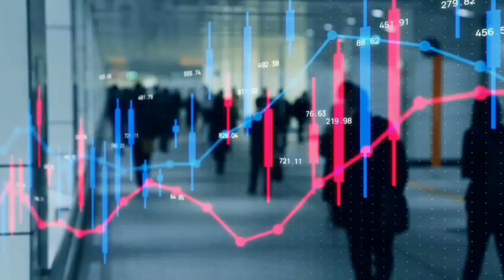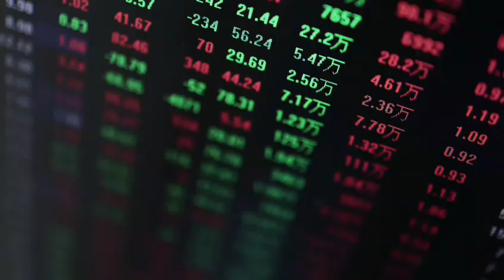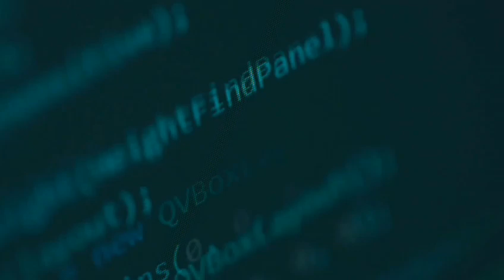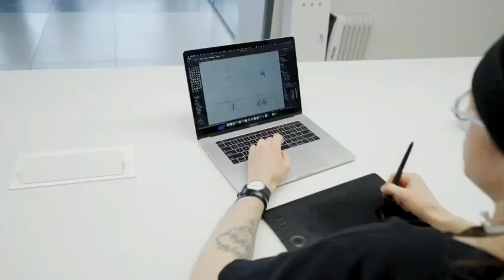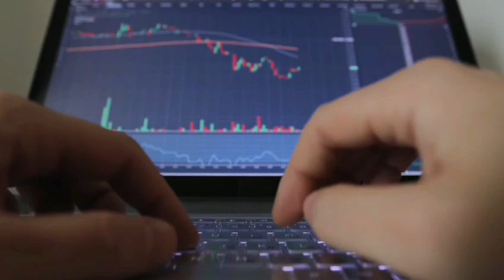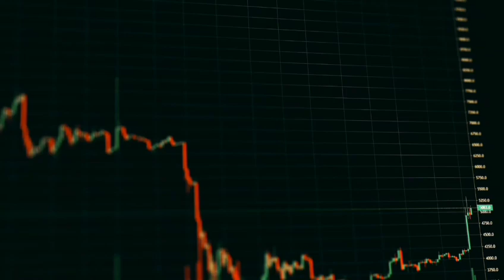Why Crypto Never Dies — Even After Every Crash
Crypto has been declared dead again and again.
Every crash brings fear, panic, and headlines predicting the end.

But crypto doesn’t die.

Why?

Because crypto is not built on trust, hype, or emotions.
It’s built on mathematics, decentralization, and global utility.

Even during crashes: • Blocks keep producing
• Transactions keep settling
• Wallets keep working
• Networks keep running

Prices fall.
The system continues.

Crypto doesn’t survive because people believe in it.
It survives because it solves real structural problems.

Crashes are not death.
They are stress tests.

And crypto keeps passing them.